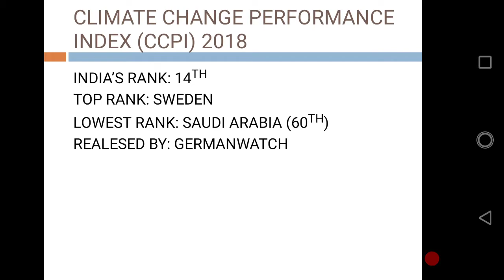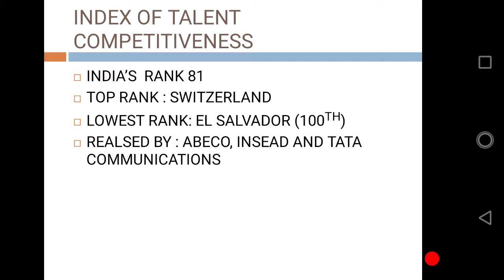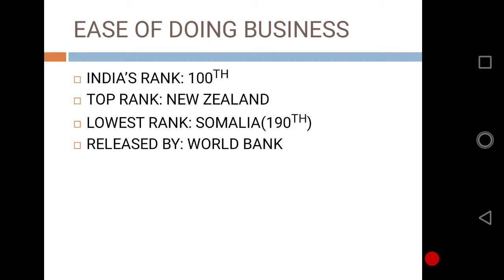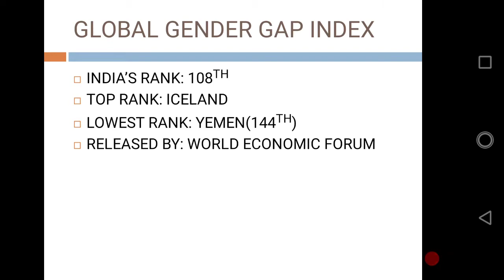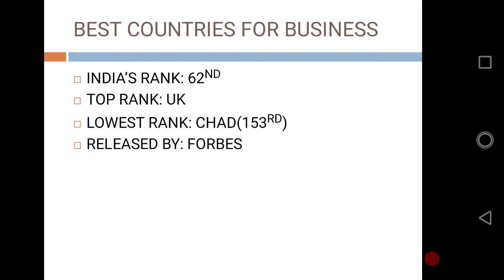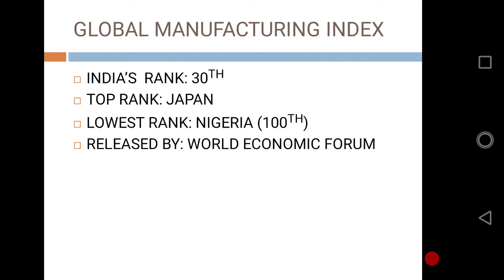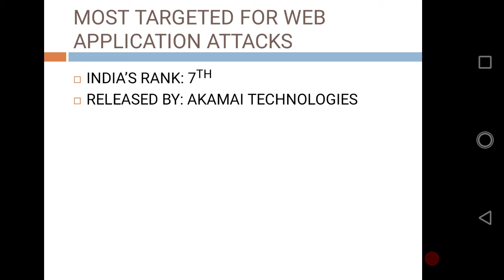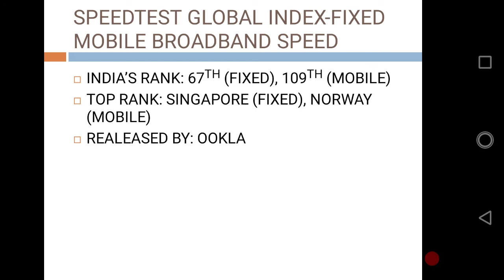INDIAS RANK IN VARIOUS INDEX 2018 UPDATED